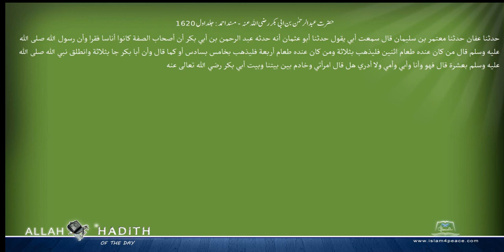حضرت عبدالرحمن بن ابی بکر رضی اللہ عنہ مسند احمد Musnad Ahmad Islam4Peace com